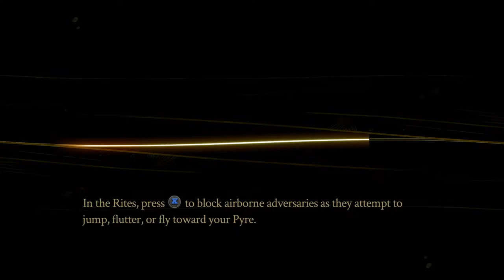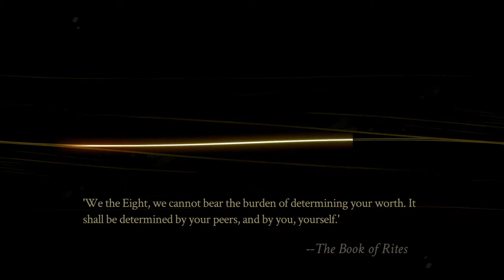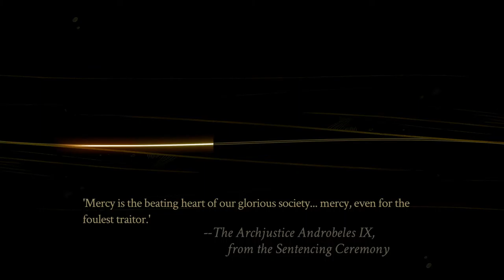Pyre [11] Downward Spiral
This game has really nailed its tone.